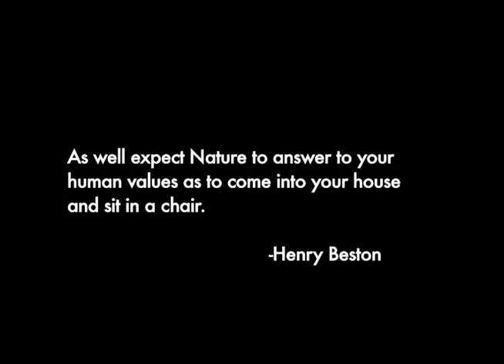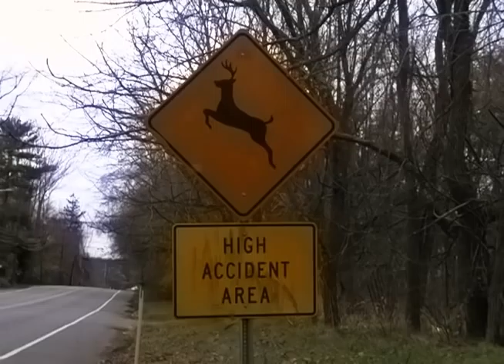Deer Xing trailer 1 3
US communities face difficult decisions as an over-abundance of suburban deer degrade forests and increase incidence of car accidents and of lyme disease. Love of nature and childhood memories of Bambi cause conflict for decision-makers: to cull the deer herd, or continue to risk human lives and the health of local green areas by allowing the deer herds to multiply